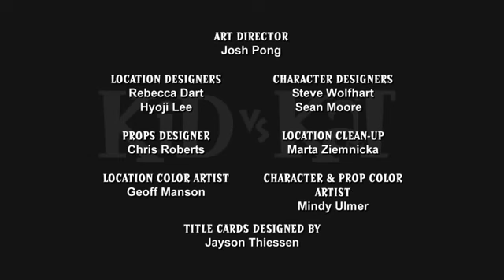kid Vs kat - house of scream Hindi Cartoons old episodes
this video entertainment purposes only not profit motive purpose